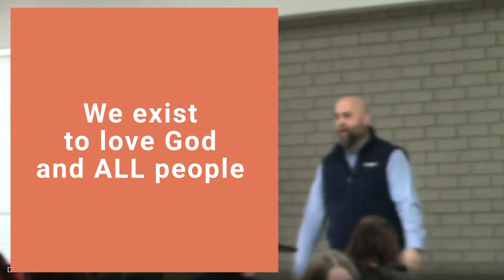EQUIP 220206 :: Triads - What is its purpose?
As a disciple-maker, we need to know God's purposes.  A "Triad" is a method whereby three people meet to study God's Word, the Bible, pray together, and connect as members of the family of God.